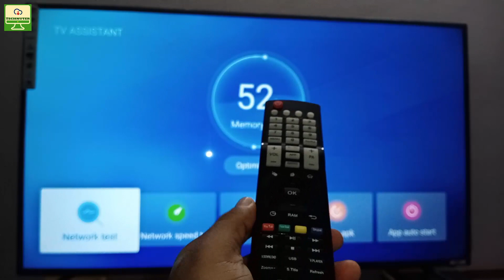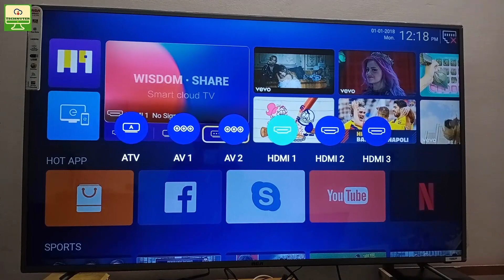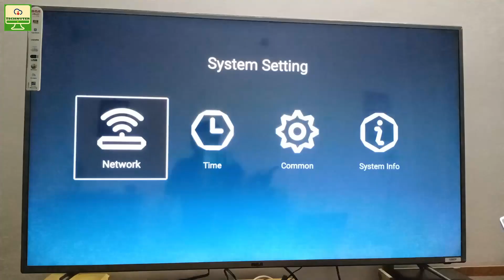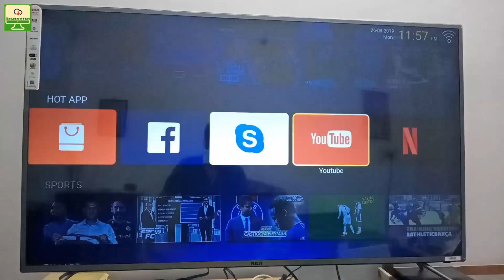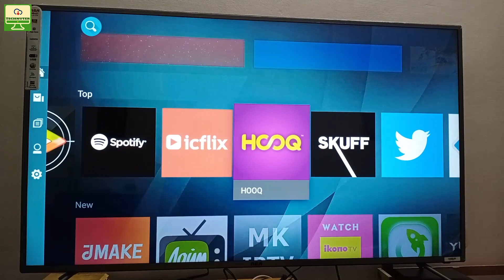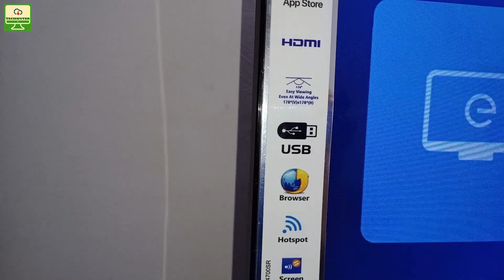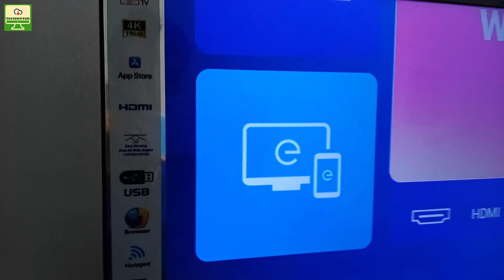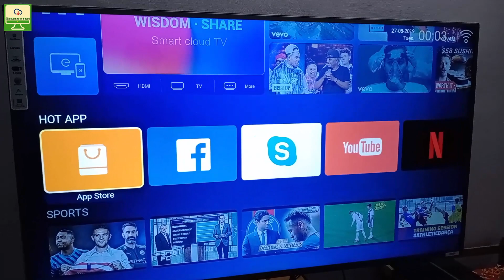RCA Smart LED 4K TV (55-inch) Review [Hindi]